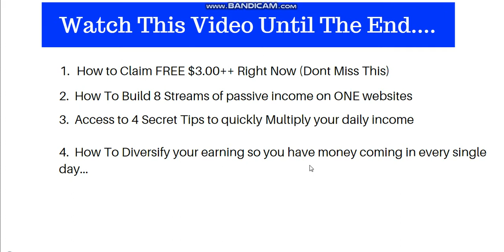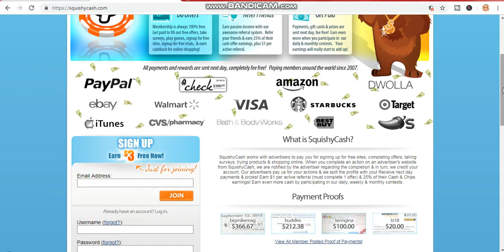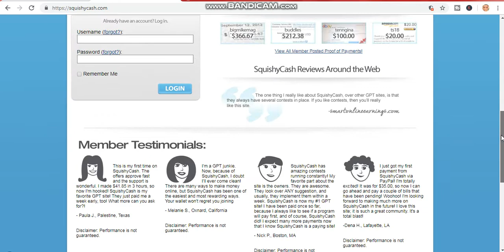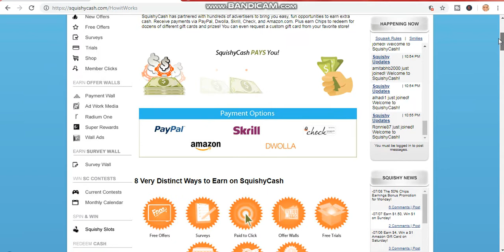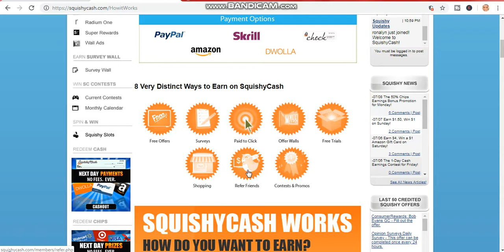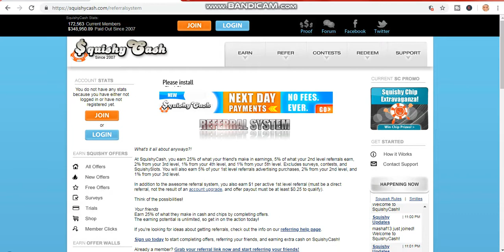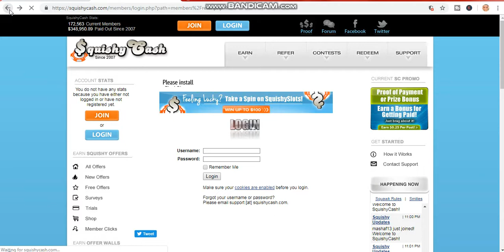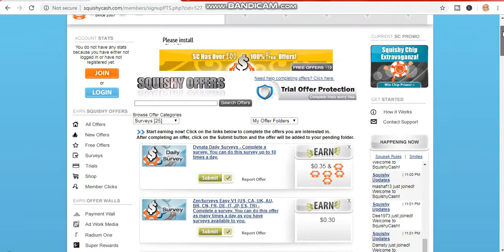Earn $500.00+ JUST Doing Simple Things Online! (For Beginners!)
Welcome to "self made Millionaire" in today video, I will show you how to Earn $500.00+ JUST Doing Simple Things Online! (For Beginners!) .